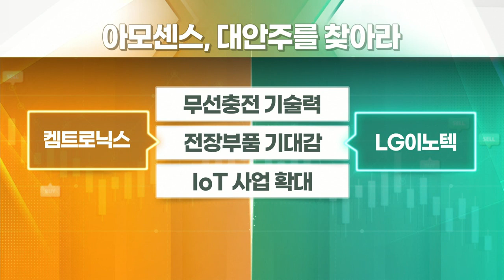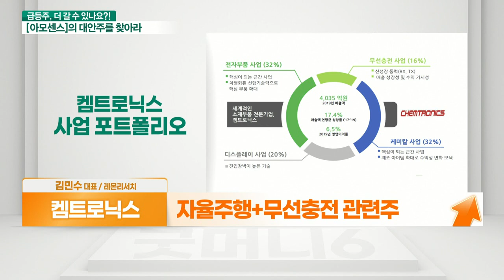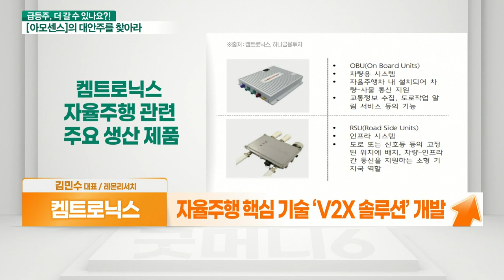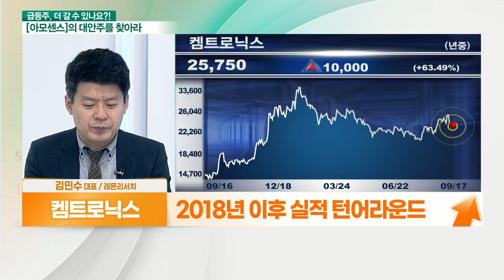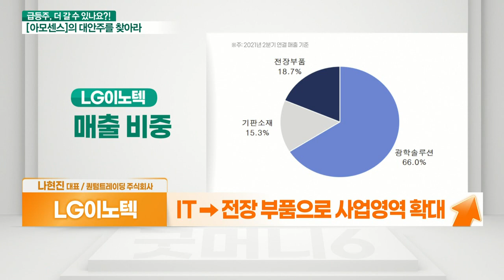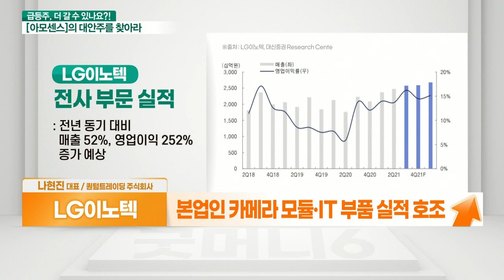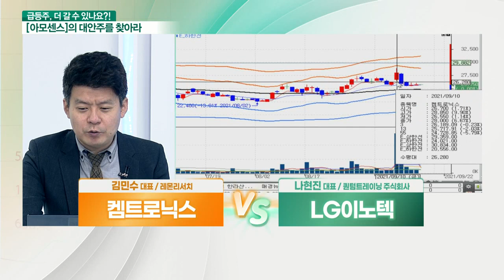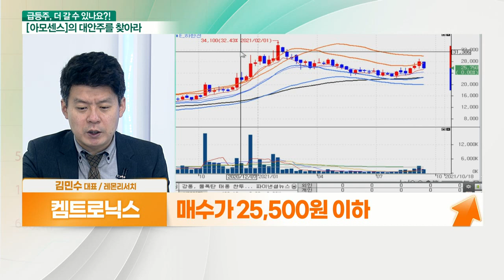켐트로닉스 VS LG이노텍... 전장부품 기대감_대안주를 찾아라 (20210917)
- 자율주행 + 무선충전 관련주
- 삼성전기 와이파이 통신 모듈 인수 철회
- 자율주행 사업 강화
- 자율주행 핵심 기술 ‘V2X 솔루션’ 개발
- 투자 확대 이후 실적 성장 가시
- 2018년 이후 실적 턴어라운드

- 무선충전 기술 개발 주도 기업
- IT → 전장부품으로 사업영역 확대
- 본업인 카메라 모듈‧IT 부품 실적 호조
- 전장 TF 출범으로 시장규모 확대 준비
- 무선 송신 모듈 개발… 전기차 적용 가능